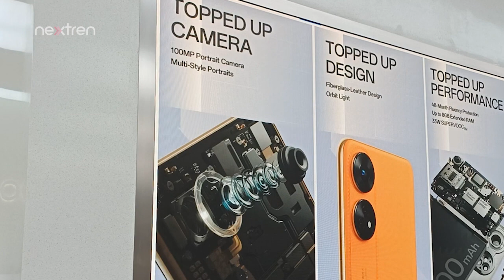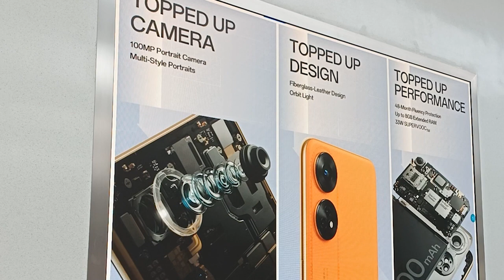Inilah 3 Peningkatan di OPPO Reno8 T | NextLive